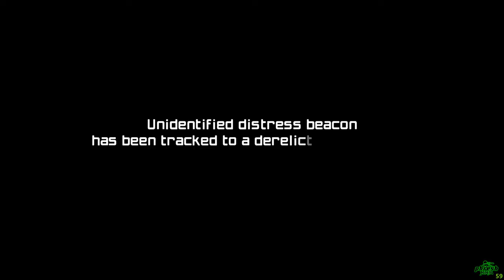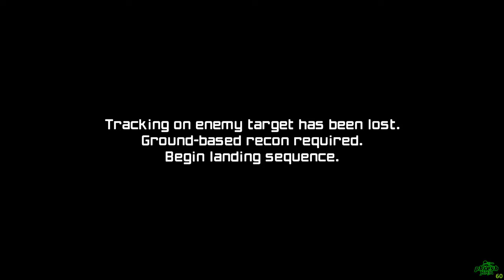Metroid Prime REMASTERED - 4K, 60FPS Enhanced, Ryujinx [Core i9, RTX 3070, 4K, 60 FPS]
Metroid Prime was originally released on the Nintendo GameCube in the year 2002. The game has recently re-released on February 8th, 2023 on the Nintendo Switch. 21 years later I'm playing it now via the Ryujinx emulator and at a sharper and smoother 4K, 2160p resolution, 60 frames per second. To make things even more spicy I'm playing the game with a Sony DualSense PS5 controller. That might make some people feel gross playing a Nintendo exclusive with a Sony peripheral. It makes me feel Phresh though!

Get behind the visor of intergalactic bounty hunter Samus Aran as you navigate the winding paths and interconnected environments of an alluring-yet-dangerous alien planet. Use powers like the iconic Morph Ball and Grapple Beam to revisit hard-to-reach areas and find a path forward. With revamped graphics, sound, unlockable art, and updated control schemes, Samus’ 3D platforming debut has reached greater heights. Calm and capable, Samus takes on this solo mission...but she is far from alone.

Metroid Prime is an action-adventure game developed by Retro Studios and published by Nintendo for the GameCube. Metroid Prime is the fifth main Metroid game and the first Metroid to use 3D computer graphics and a first-person perspective. Since exploration takes precedence over combat, Nintendo classifies the game as a "first-person adventure" rather than a first-person shooter. It was released in North America in November 2002, and in Japan and Europe the following year. One day before its North American release, Nintendo released the Game Boy Advance game Metroid Fusion, marking the return of the Metroid series after an eight-year hiatus following Super Metroid (1994). Metroid Prime is the first game in the Metroid Prime saga, which takes place between the original Metroid and Metroid II: Return of Samus. Like previous games in the series, Metroid Prime has a science fiction setting in which players control the bounty hunter and series protagonist, Samus Aran. The story follows Samus as she battles the Space Pirates and their biological experiments on the planet Tallon IV. The game was a collaboration between Retro's staff in Austin, Texas, and Japanese Nintendo employees, including producers Shigeru Miyamoto and Kensuke Tanabe, the former of whom suggested the project after visiting Retro's headquarters in 2000.

The game garnered universal praise and commercial success, selling over 2.8 million units worldwide.It won a number of Game of the Year awards, and is widely regarded by many critics and gamers to be one of the greatest video games of all time, remaining one of the highest-rated games on Metacritic. In 2009, an enhanced version was released for the Wii as a stand-alone game in Japan, and as part of the Metroid Prime: Trilogy compilation internationally. In February 2023, a high-definition remastered version was released on the Nintendo Switch.

Metroid Prime is a 3D action-adventure game in which players control series protagonist Samus Aran from a first-person perspective, unlike previous games of the Metroid series, with third-person elements used for Morph Ball mode. The gameplay involves solving puzzles to reveal secrets, platform jumping, and shooting foes with the help of a "lock-on" mechanism that allows circle strafing while staying aimed at the enemy.Samus must travel through the world of Tallon IV searching for twelve Chozo Artifacts that will open the path to the Phazon meteor impact crater, while collecting power-ups that let her reach new areas. The Varia Suit, for example, protects Samus' armor against high temperatures, allowing her to enter volcanic regions. Some items are obtained after boss fights. Items must be collected in a specific order; for example, players cannot access certain areas until they find a certain Beam to open doors, or discover new ordnance with which to beat bosses. Players are incentivized to explore to find upgrades such as ammunition packs and extra health.

I'm so thankful that you've found my videos and have at least watched a few seconds or more. I get about 1000x times less views/subscriptions than a regular channel because of how the YouTube algorithm has crippled my visibility. I am dedicated to the 4K optimized experience.